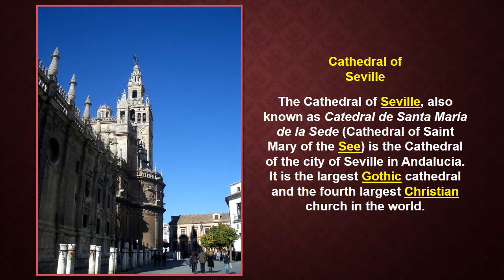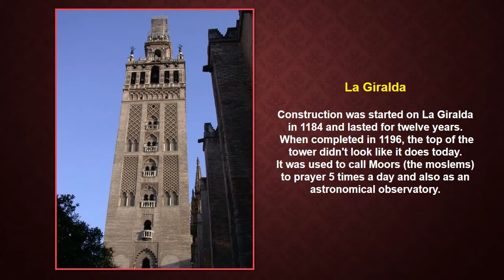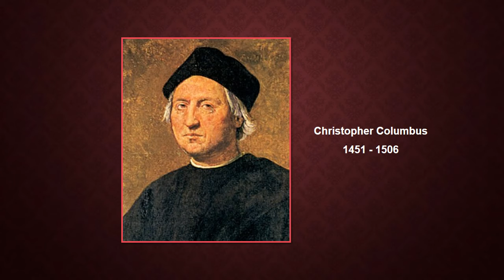Cathedral of Seville